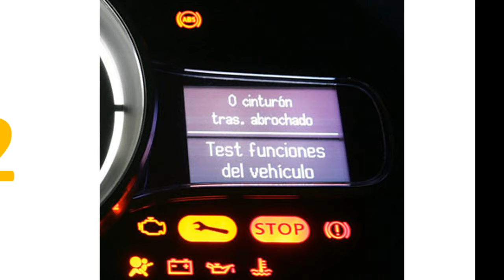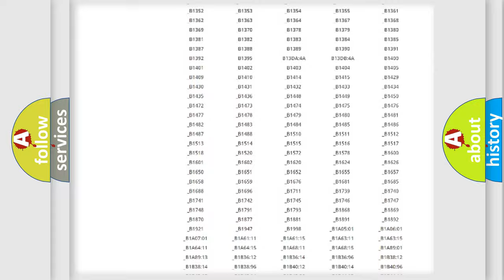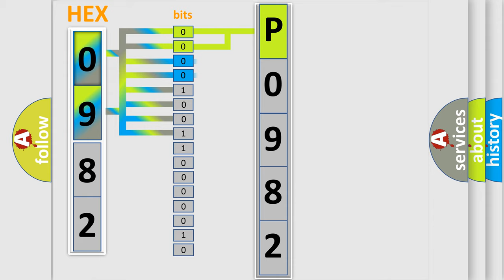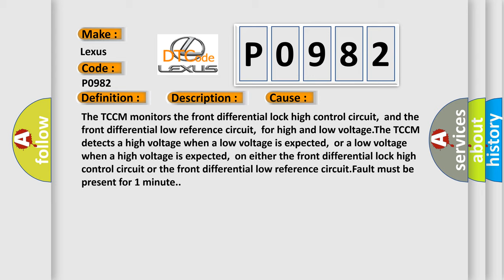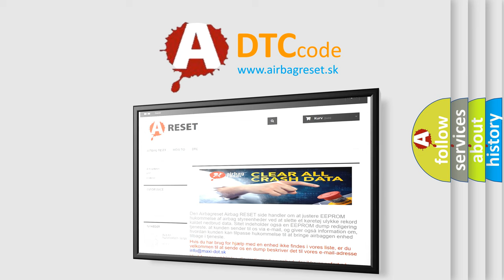DTC Lexus P0982 Short Explanation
Contents:
0:21 Basic DTC analysis according to OBD2 protocol standard.
1:48 Insight into programming
2:58 A diagnostically understandable description of the Diagnostic Trouble Code
3:05 Basic error definition

Make:
Lexus
Code:
P0982
Definition:
Front Axle Differential Lock Circuit
Description:
Ignition ON.System voltage 9-18 V.Transfer case in 4LO.